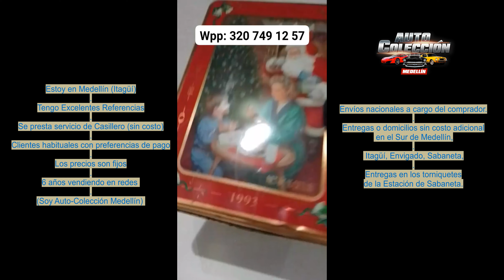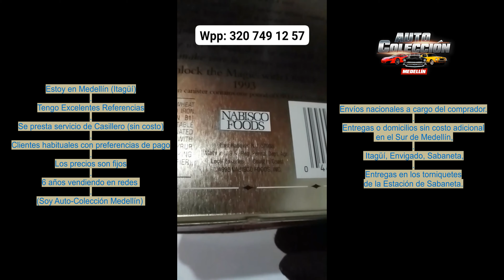Caja Metálica Galletas OREO 1993 F